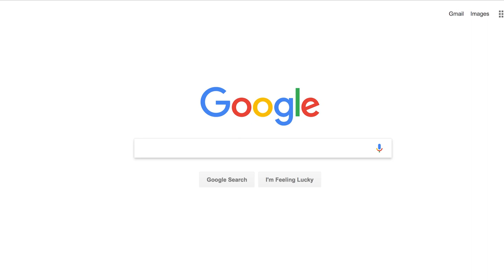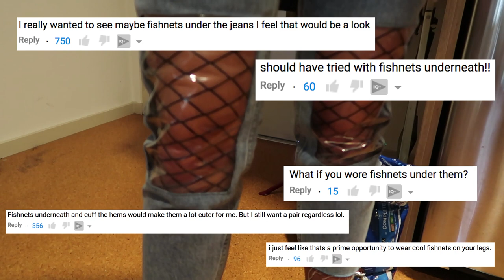Wearing The Ugliest Shirt In The World For A Week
Another questionable fashion decision! Is this fake band ruffle t-shirt from ASOS the worst one ever made? You tell me! I wore it for a week and I’m still not sure, though I did feel like a Carmen Miranda/Ashlee Simpson mashup. Who ended up at Coachella.

I got a US size 6!

MUSIC
Summertime Love
Lakey Inspired

Assistant Editor: Eric Simpson

MORE MUSIC
Mind The Gap
Uncomfortable Questions
Shake It
Shakedown
Gypsy Sailor
Devious Thoughts
Trouble In Paradise
Kalahari
Skeleton Dance
Habanera

SFX
via AudioBlocks